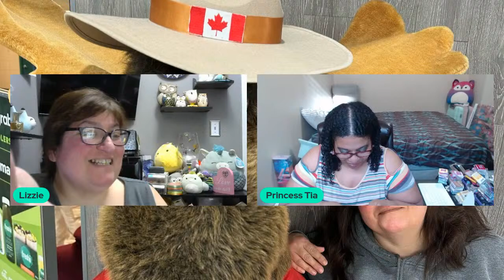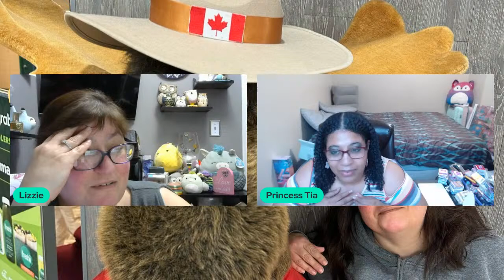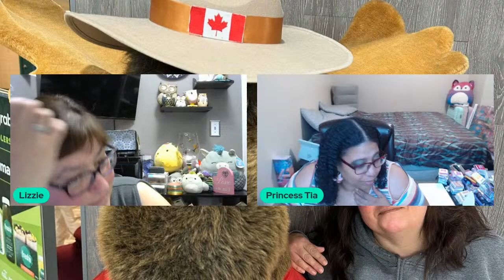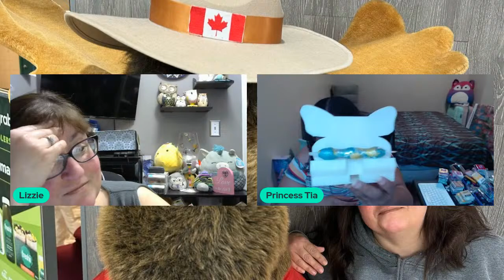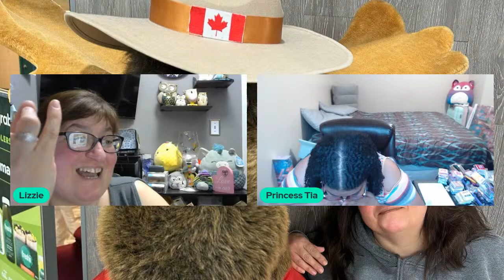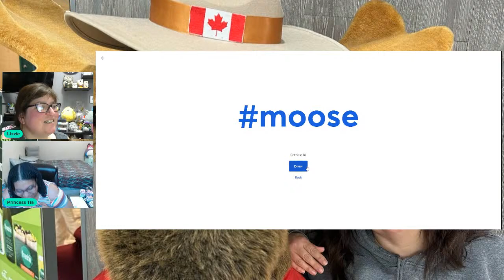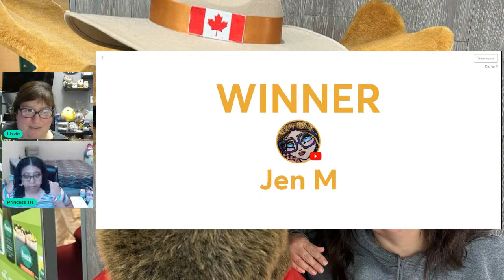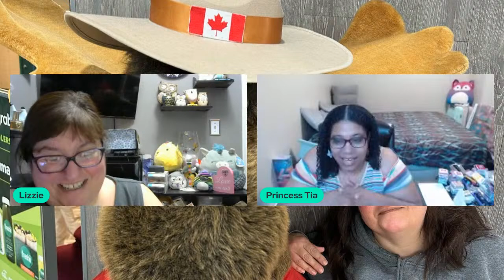Come see my special Canadian surprise for Tia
Join the Facebook group to post your pictures for the event palmPal Pens n Friends 💎

Happy Planner💎 The Happy Planner Classic Sized 18 Month Planner - Life in Bloom Theme - July 2021 - December 2022 - Horizontal Layout - Monthly & Weekly Disc Pages - 7" x 9.25"

Flirty Friday 💎 DiaPai 5D Painting Store